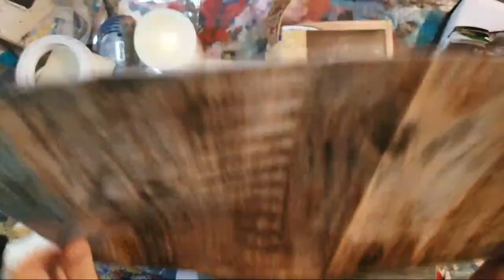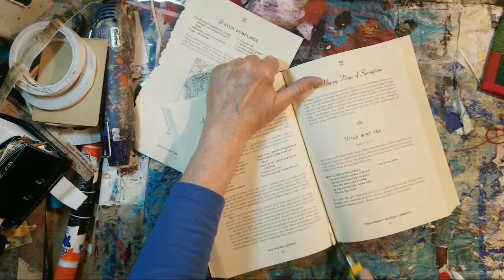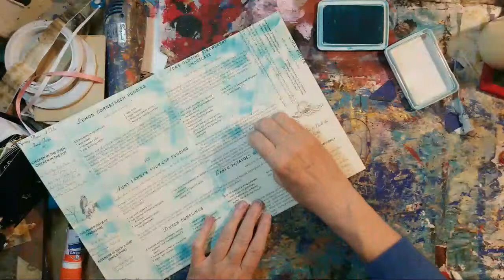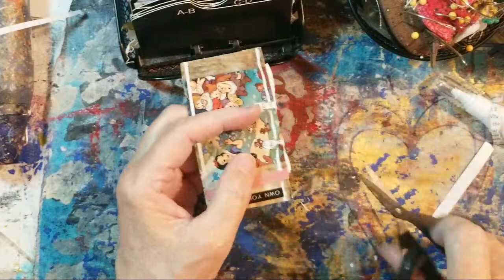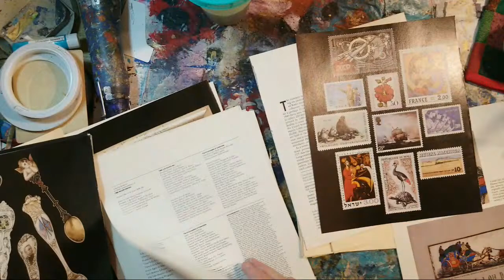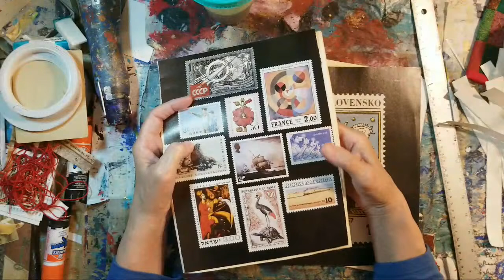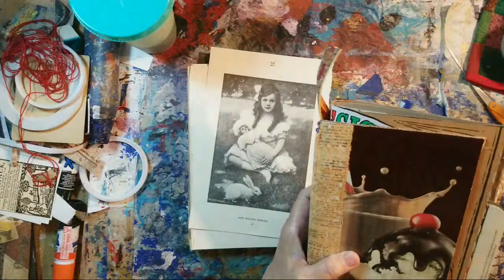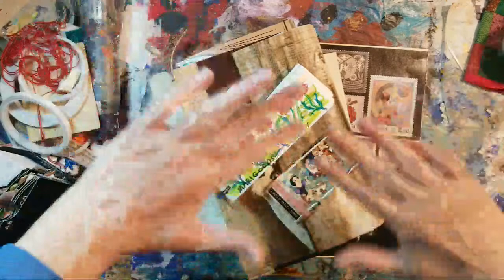Art Journal, Mixed Media & More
Dede Willingham
sent me some peel & stick wallpaper to create an art journal wrap-around. The below chapter segment shows how I created it.

Creating a ArtJournal Wrap-Around
Chapters

2:10 (to 2:55) Showing sticky wallpaper from Dede
31:18 (to 36:13) Measuring and cutting the wrap-around
52:30  Putting down recipies on back of sticky wallpaper
1:08:24 (to 1:16:40) Apply ink layer on recipe side
3:30:08 Putting the wrap-around in my trashanichi recipe art journal
3:38:03 The finished wood wallpaper wrap-around in my trashanichi recipe art journal